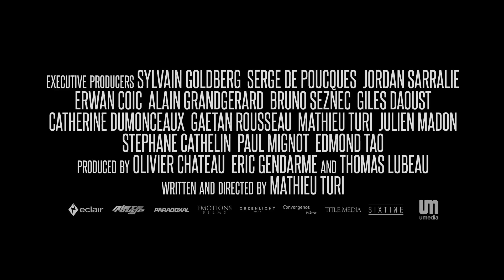HOSTILE: Ngày sinh tồn | Official Trailer | Dự kiến khởi chiếu 01/06/2018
Nếu bạn trở thành số ít loài người còn sống sót khi dịch bệnh bùng nổ, liệu bạn sẽ là người may mắn, hay là kẻ phải mang nỗi bất hạnh? Sau khi người thương biến mất, Juliette từ một cô nàng ngỗ ngược, cô trở thành một chiến binh chiến đấu với những sinh vật đáng sợ bởi căn bệnh quái ác khiến cho nhân loại đang đứng trước bờ vực của sự diệt vong. Trải qua rất nhiều khó khăn, thử thách, liệu hạnh phúc có mỉm cười với Juliette, và Trái đất có được giải cứu khỏi đám quái vật mang trong mình mầm bệnh nguy hiểm đó?